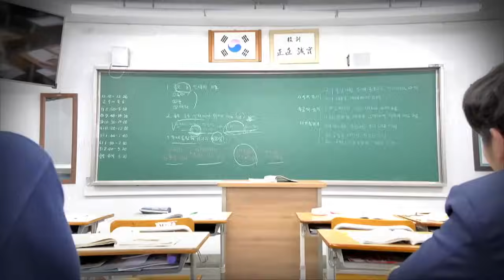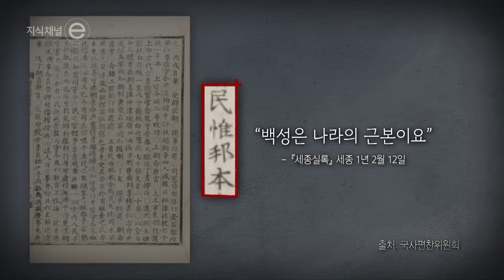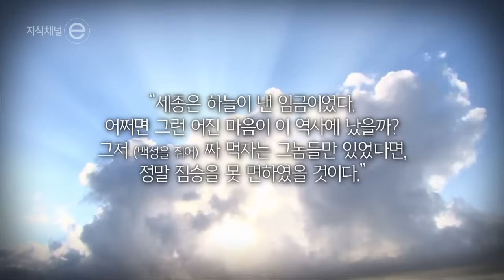지식채널e -세종대왕이 왜 거기서 나와?ㅣ스승의 날이 5월 15일인 이유?ㅣ애민정신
세종대왕이 왜 거기서 나와?
- 스승의 날이 5월 15일인 이유

 스승의 날인 5월 15일은 세종대왕의 생일이다. 사실 1964년 5월 26일에 제1회 스승의 날 행사가 치러졌지만, 다음 해부터는 민족의 스승이라 할 수 있는 세종대왕 탄생일인 5월 15일로 기념일이 바뀌었다. 이렇게 세종대왕이 민족의 스승으로 불리는 만큼, 그의 애민정신은 단순한 것이 아니었다. 세종대왕은 당대 사람들이 이상적으로 생각한 ‘다섯 가지 복’을 누리도록 했다. 이 ‘다섯 가지 복’은 ‘장수하는 것’, ‘부유한 것’, ‘건강하고 마음이 편안한 것’, ‘덕을 좋아하는 것’ 그리고 마지막으로 ‘제 명대로 살다가 편안하게 삶을 마무리하는 것’을 의미한다. 백성들의 삶의 질을 향상시키고자 한 것이다. 그렇다면 세종대왕은 ‘다섯 가지 복’을 실천하기 위해 어떤 정책과 복지를 펼쳤을까? 또, 세종대왕은 ‘다섯 가지 복’을 통해 어떤 세상을 만들고 싶었던 걸까? 시력을 포기하면서까지 훈민정음 창제를 놓지 않았을 만큼 한평생 백성을 생각한 세종대왕, 5월 15일 스승의 날을 맞아 그의 진정한 애민정신을 돌아본다.

5월 8일. 노동자의 자세 - 우리는 달린다 2부
5월 9일. 어른도감 6부: 가만히 있지 않는 어른
5월 10일. 나의 피지컬 / 꿈꾸는 소설 2부 - 여걸 파이브
5월 11일. 누가 내 우유를 훔쳤나? / 세종대왕이 왜 거기서 나와?